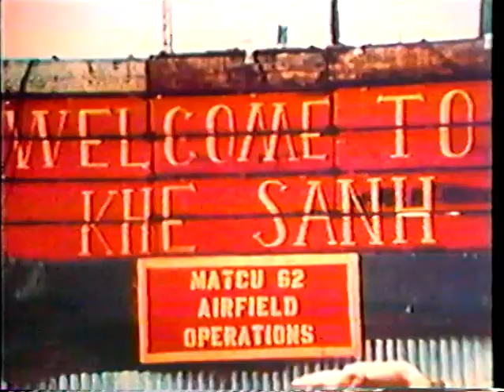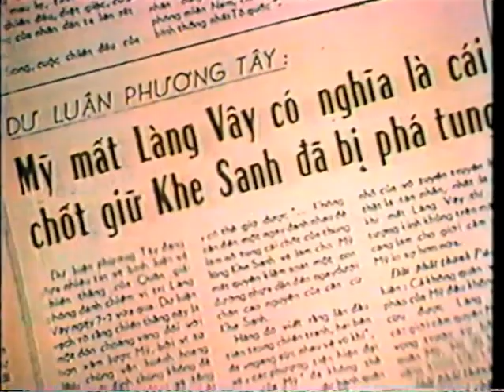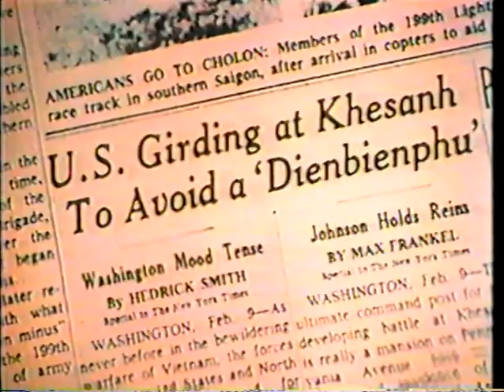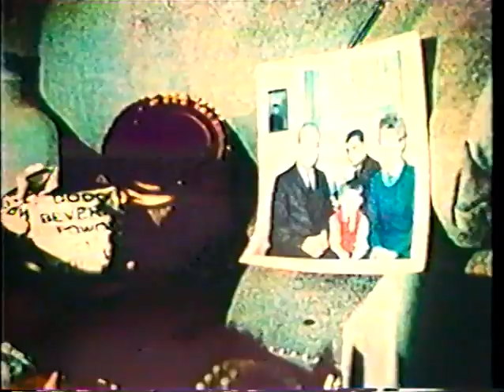Vietnam battle of Khe Sanh